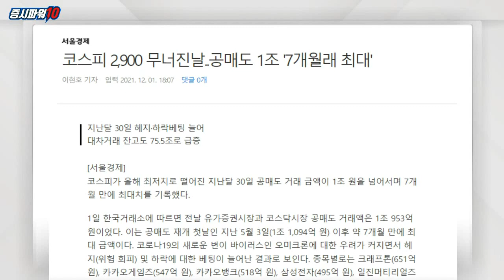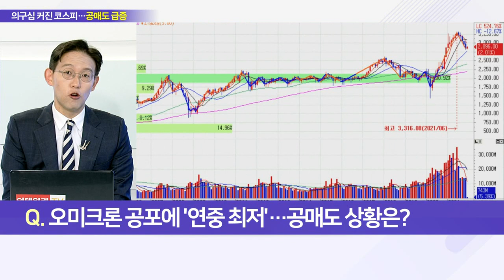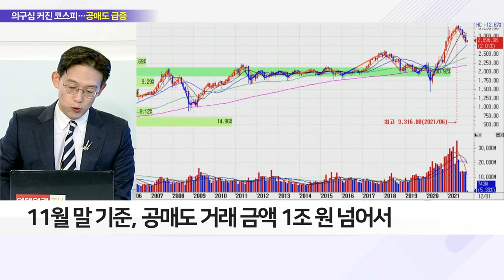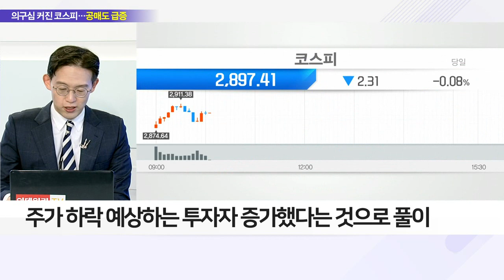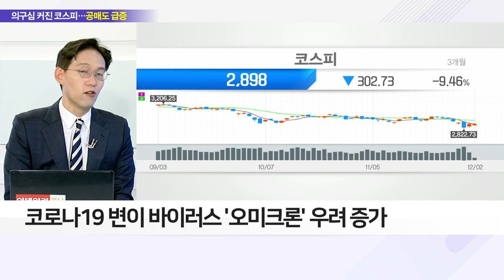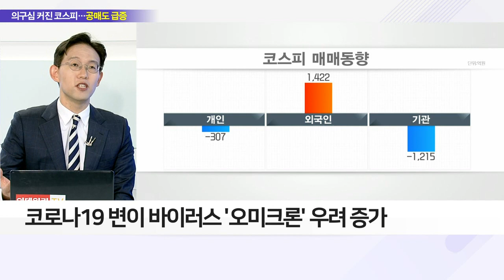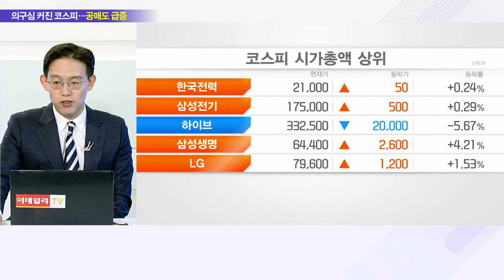"시장 하락한다"… 공매도·대차잔고 7개월래 최대_이슈 파워 (20211202)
Q. 오미크론 공포에 '연중 최저'… 공매도 상황은?
- 11월 말 기준, 공매도 거래 금액 1조 원 넘어서
- 공매도 거래 이후 약 7개월 만에 최대치 기록
- 코로나19 변이 바이러스 '오미크론' 우려 증가
- '공매도 선행지표' 대차거래 잔액 고공행진
- 11월 말 기준, 대차거래 잔액 75조 5,619억 원
- 대차 거래 잔액, 올해 첫날 대비 65% 급증

Q. 대차잔고 급증… 2018년 급락장 재현 신호?
- 주가 하락 예상하는 투자자 증가했다는 것으로 풀이
- 예탁금 잔액 정체 흐름… 11월 말 기준 67조 원